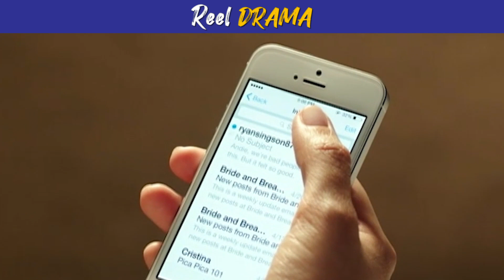Tell me the truth | The Love Affair | Cinemaone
Ano ba, Patricia, tell me the truth!😅

Watch 'The Love Affair' sa CinemaOne ngayong October 16, 7PM!